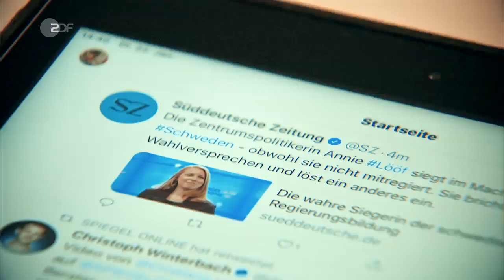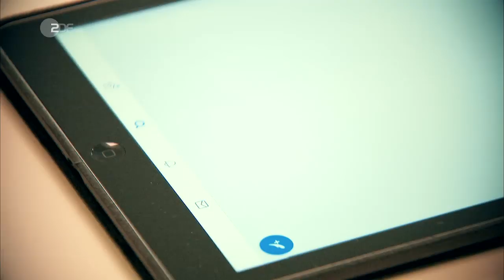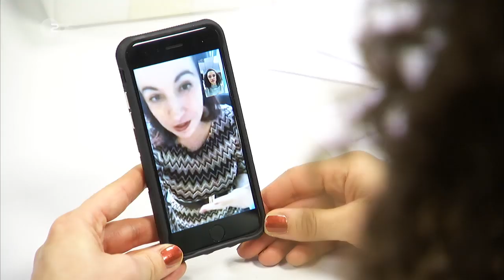Politiker und ihr Umgang mit sozialen Medien - logo! - ZDFtivi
Instagram, Twitter und Facebook - in den sozialen Medien sind auch viele Politiker unterwegs. Aber nicht mehr alle Politiker sind davon überzeugt. logo!-Reporterin Maral hat mit Robert Habeck und mit Dorothee Bär über ihren Umgang mit den sozialen Medien gesprochen. Mehr Videos auch auf der logo!-Seite